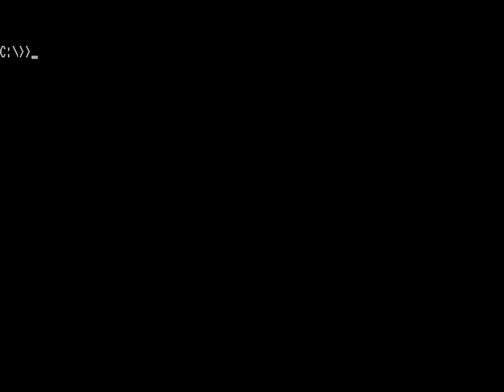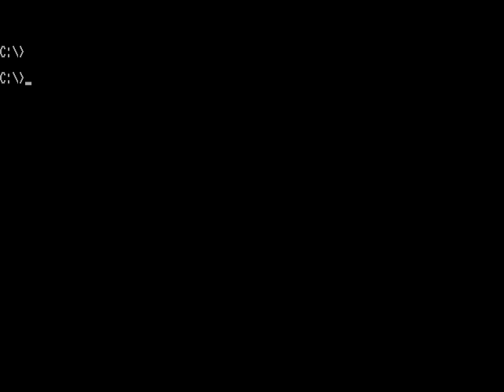Tandy 1000 Gameplay [023] Monopoly